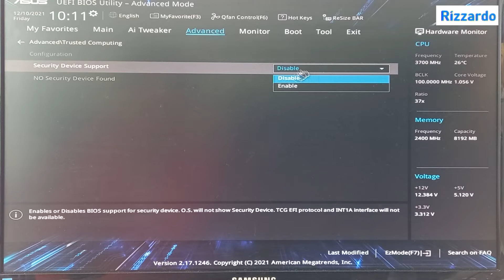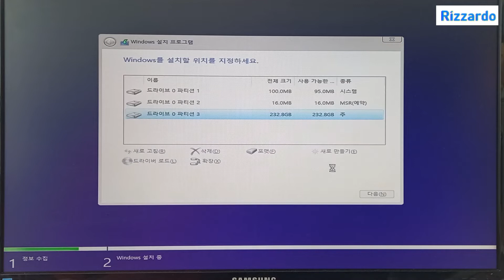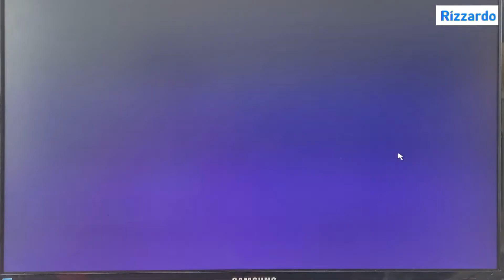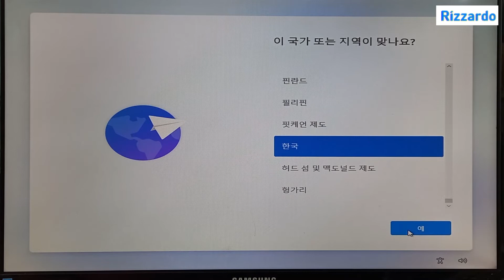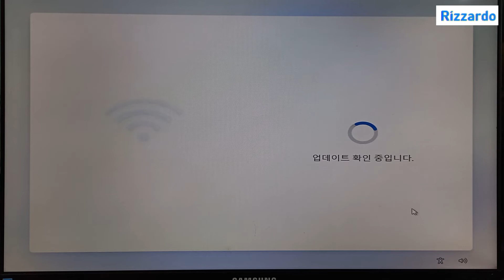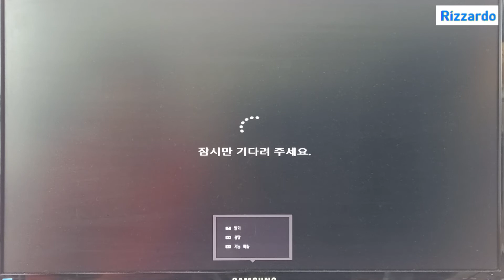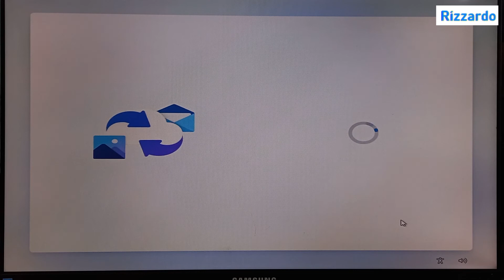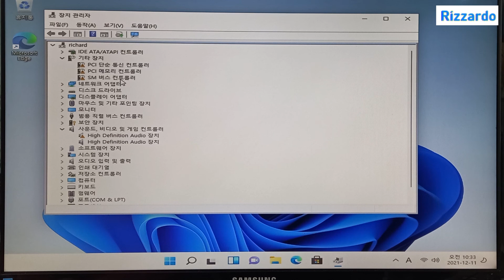ASUS Prime H310M K 메인보드에 Windows 11 설치하기 (Installing Windows 11 on ASUS Prime H310M K Motherboard)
ASUS Prime H310M K 메인보드에 Windows 11 운영체제를 설치하는 영상입니다.
이전 버전인 Windows 10 설치 방법과 유사하나 몇 가지 주의해야 할 사항이 있으므로 반드시 확인한 후 설치를 진행해 주시기 바랍니다.

참고로 Windows 11 설치관련 동영상 링크를 공유합니다.
제가 만든 동영상이 많은 분들께 도움이 되었으면 합니다.